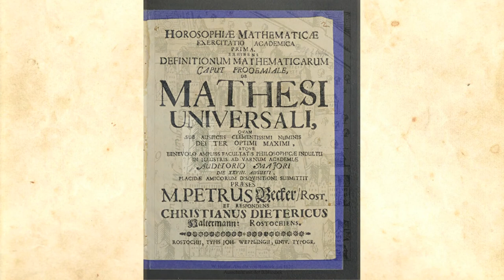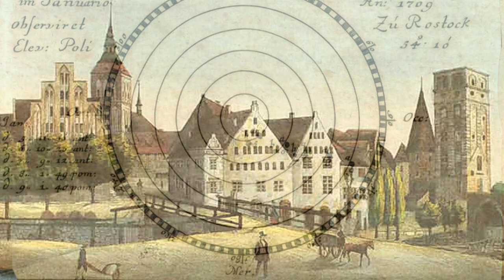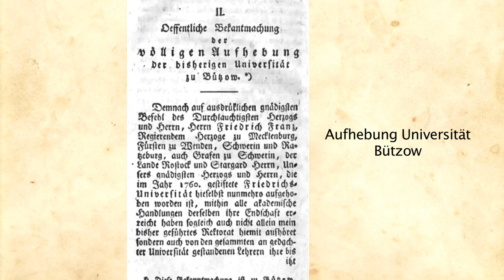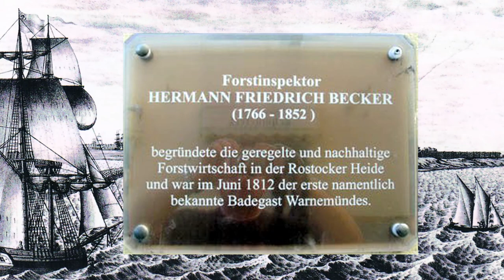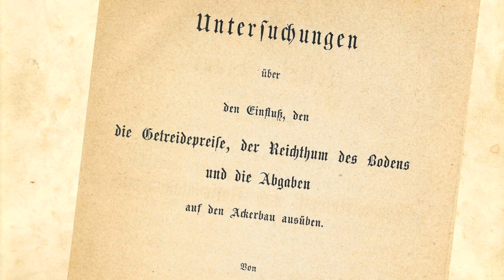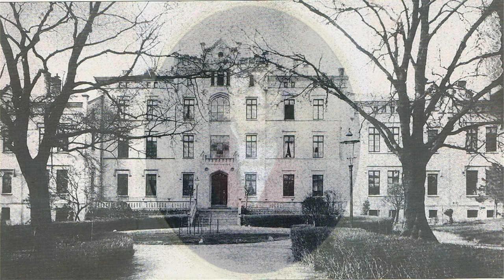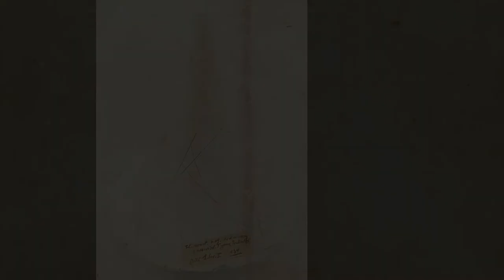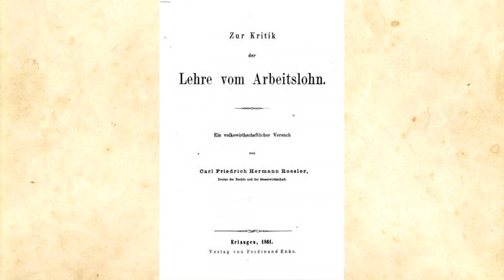Goldhofers Zeitreise 72 - Bedeutende Wissenschaftler der Universität Rostock, Teil 2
Im Rahmen des anstehenden  600. Geburtstages der Universität in Rostock im Jahre 2019 stellen wir bedeutende Angehörige aus allen Jahrhunderten vor.  In dieser 2. Folge sind es Personen aus der Zeit zwischen der 2. Hälfte des 17. und der Mitte des 19. Jahrghunderts.